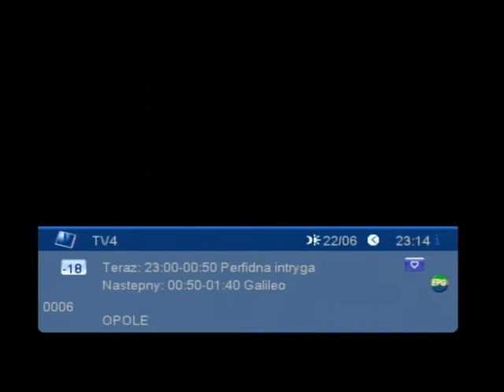DVB T OPOLE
DVB-T Opole. Na Górnym Śląsku można także bez problemu odbierać nadajnik Opole Chrzelice /w tym wypadku nadajnik oddalony jest od miejsca odbioru o 107 km/.